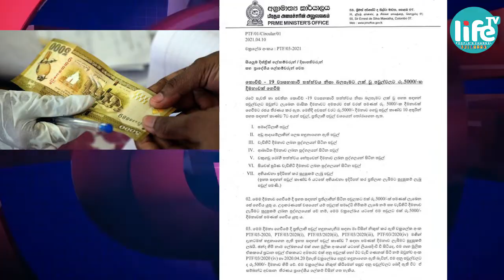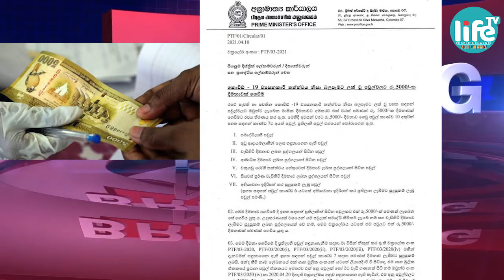රුපියල් 5000 අවුරුදු දීමනාව ලැබෙන්නේ මේ අයටයි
කොවිඩ්-19 ව්‍යවසනකාරී තත්ත්වය නිසා බලපෑමට ලක්වූ පවුල්වලට උත්සව සමයේ රුපියල් 5000ක දීමනාව ලබා දීමේ තීරණයට අදාළ චක්‍රලේඛයක් නිකුත් කර තිබේ.

ඒ අනුව, ප්‍රතිලාභි පවුල් තෝරා ගැනීම කාණ්ඩ 07ක් යටතේ සිදුකිරීමට නියමිතය.

1 .අග්‍රාමාත්‍ය ලේකම්වරයා විසින් නිකුත් කර ඇති එම චක්‍රලේඛය අනුව…

2 . සමෘද්ධිලාභීන් ලෙස හඳුනාගෙන ඇති පවුල්

3 .අඩු ආදායම්ලාභීන් ලෙස හඳුනාගෙන ඇති පවුල්

4 .වැඩිහිටි දීමනාව ලැබෙන පුද්ගලයින් සිටින පවුල්

5 .ආබාධිත දීමනාව ලබන පුද්ගලයින් සිටින පවුල්

6 .වකුගඩු රෝගී තත්ත්වය හේතුවෙන් දීමනා ලබන පුද්ගලයින් සිටින පවුල්

7 .සියවස් පූර්ණ වැඩිහිටි දීමනාව ලබන්නන් සහිත පවුල් , සඳහා එම දීමනාව ලබාදීමට නියමිතය.

දීමනාව ගෙවීමේදී ප්‍රතිලාභී පවුලකට ගෙවීම සිදුකරනු ලබන්නේ එක් කාණ්ඩයක් යටතේ පමණක් බව අදාළ චක්‍රලේකය මගින් දක්වා ඇත.

එමෙන්ම ඡන්ද හිමි නාමලේඛනයේ එක් ගෘහ මූලික අංකයක් යටතේ ලියාපදිංවී සිටියද අනු පවුල් වශයෙන් ජීවත්වන පවුල් සඳහා ද ගෙවීම සිදුකෙරේ.

හෙට (12) සිට මෙම රුපියල් 5000 දීමනාව ලබා දීමට නියමිතය.